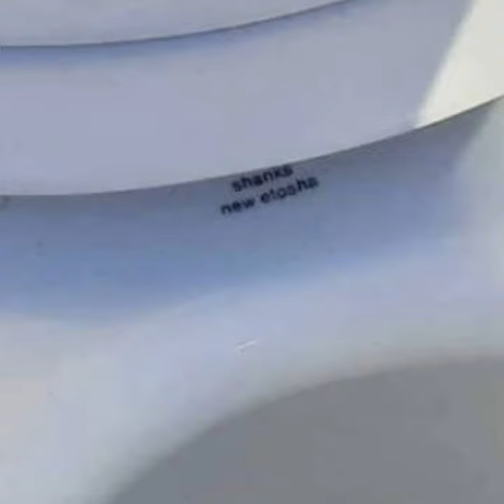(Pictures Only) Ultra Rare! Armitage Shanks "New Etosha" suite. Read the description!!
Since I can't do community posts yet this is how I'll have to share pictures for the time being, this find was just way to cool to not share!!

This is an early to mid 1970s (approximately) Armitage Shanks "New Etosha" toilet suite!!

This is definitely a first finding one of these, it is for sale but unfortunately it's an 7 hour drive  from me other wise I would have gotten it in seconds.

The rim of the pan and exit hole looks nearly identical to a British Armitage Shanks "Curzon" the later versions of the toilet had a narrow and flat rim I've already filmed two of those.